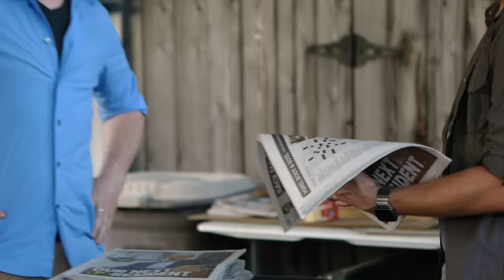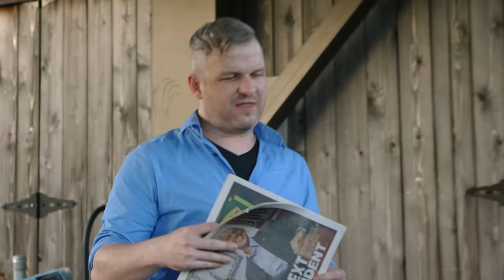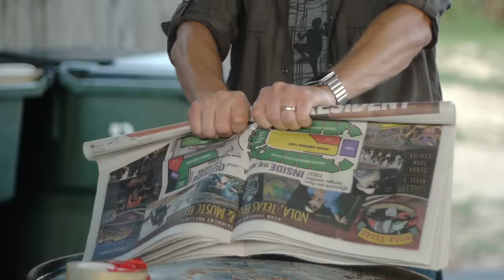How to Make the Deadly Millwall Brick in Seconds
Brian and Jason heard about some rowdy football hooligans making improvised weapons out of just newspaper and rocks, so they make a deadly Millwall Brick for themselves.